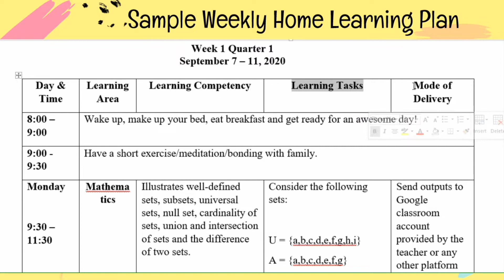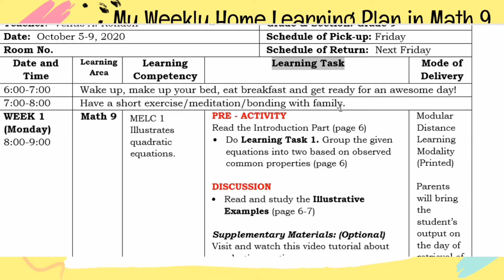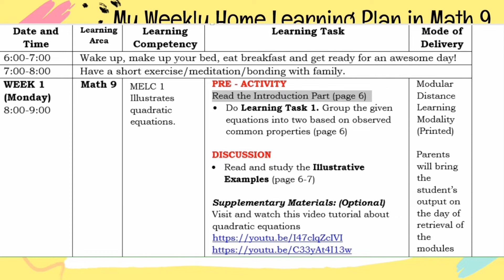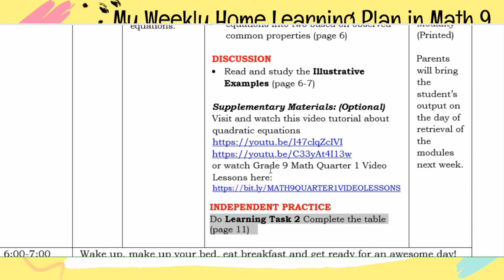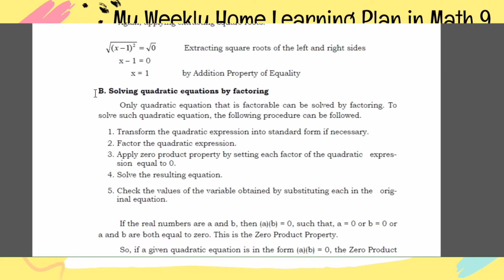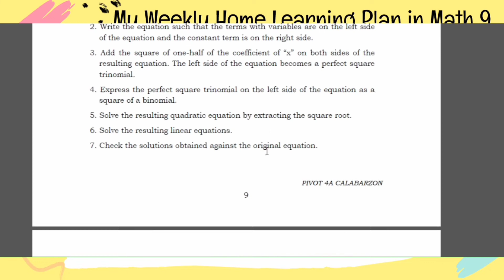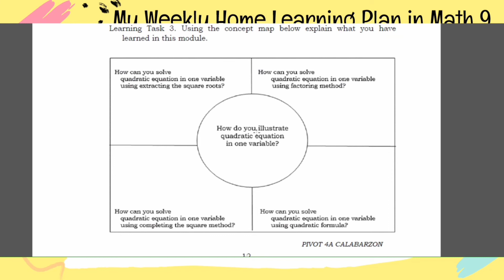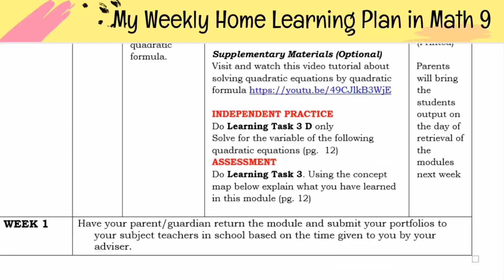HOW TO CREATE WEEKLY HOME LEARNING PLAN IN MATHEMATICS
This video will show you how I've made my Weekly Home Learning Plan in Mathematics 9
Self-Learning Modules from Region IV-A Math 9
DepEd Memo with Sample Weekly Home Learning Plan

Facebook Page : GRADE 9 MATHEMATICS